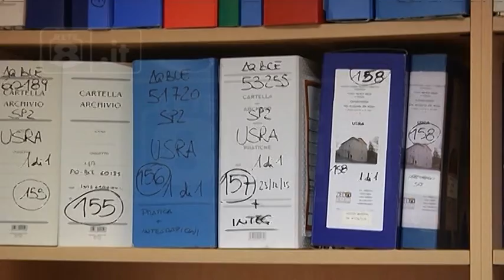Ricostruzione - USRA: “Servono ancora 5-6-anni”